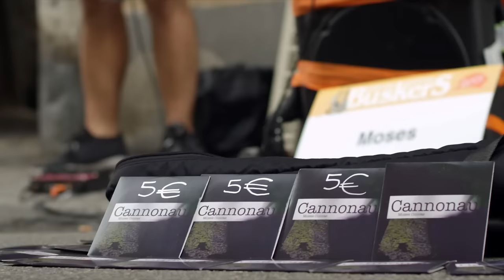Moses Concas - I Feel the Street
Live performance during Ferrara Buskers Festival 2015 (Italy)

An suggestive scenario located in a historical city, during a Festival that bring hundreds street artists every year from all over the world.

Special Thanks for the video to "Feeling the Street Production"